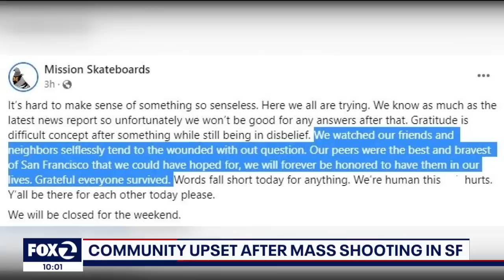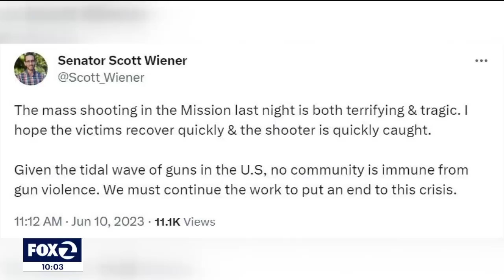Mission District community upset after Friday night's mass shooting, elected officials voice concern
Mission District residents tell KTVU about their concerns after Friday night's mass shooting sent nine people to the hospital. Elected officials such as Rep. Nancy Pelosi, San Francisco Mayor London Breed and others have all condemned the violence.